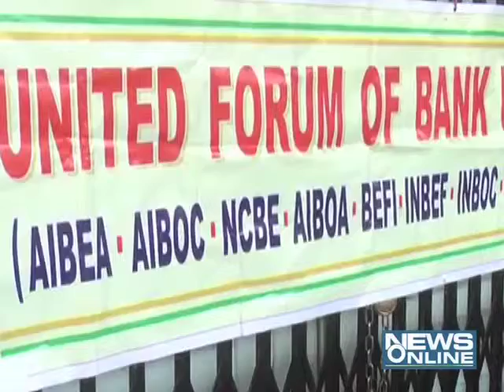Rajkot:Bank emlpoyee on strike